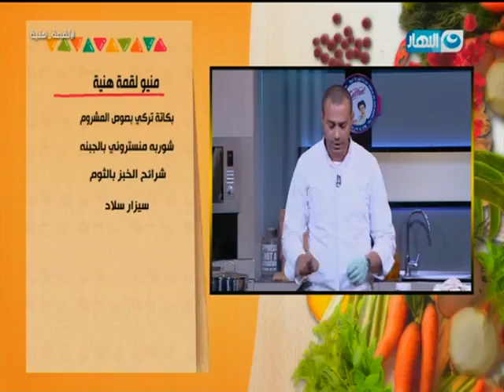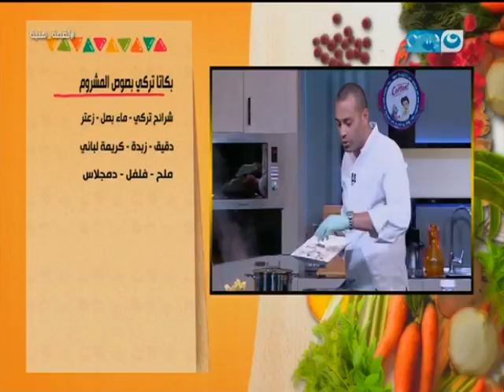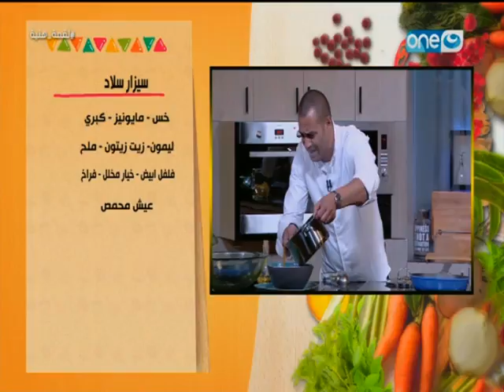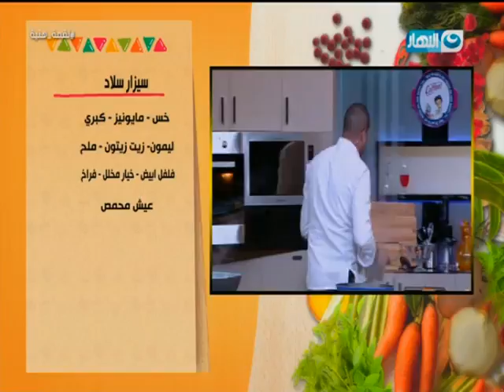لقمة هنية: طريقة عمل بكاتا بصوص المشروم- شوربة منستروني بالجبنة- سيزار سلاط